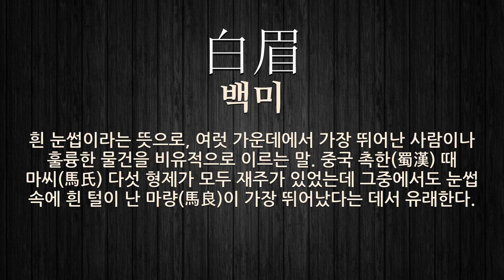촉한에 관한 한자어/사자성어 3개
촉한에 관한 한자어 및 사자성어를 자세하게 풀이해 드립니다.

[촉한에 관한 한자/한자어/사자성어 목록: 3개]
1) 草廬三顧(초려삼고): 인재를 맞아들이기 위하여 참을성 있게 노력함. 중국 삼국 시대에, 촉한의 유비가 난양(南陽)에 은거하고 있던 제갈량의 초옥으로 세 번이나 찾아갔다는 데서 유래한다.
2) 三顧草廬(삼고초려): 인재를 맞아들이기 위하여 참을성 있게 노력함. 중국 삼국 시대에, 촉한의 유비가 난양(南陽)에 은거하고 있던 제갈량의 초옥으로 세 번이나 찾아갔다는 데서 유래한다.
3) 白眉(백미): 흰 눈썹이라는 뜻으로, 여럿 가운데에서 가장 뛰어난 사람이나 훌륭한 물건을 비유적으로 이르는 말. 중국 촉한(蜀漢) 때 마씨(馬氏) 다섯 형제가 모두 재주가 있었는데 그중에서도 눈썹 속에 흰 털이 난 마량(馬良)이 가장 뛰어났다는 데서 유래한다.